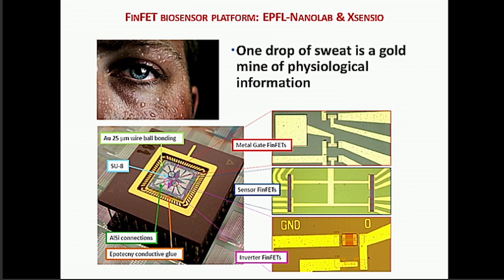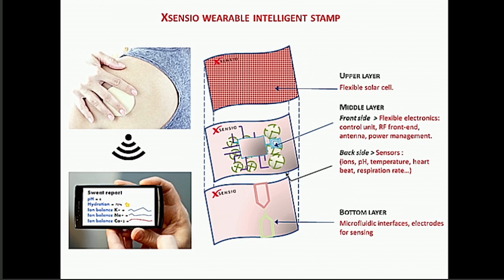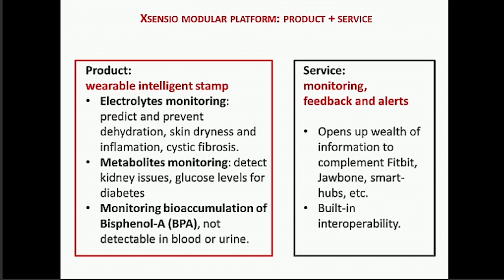Xsensio, Höel Guerin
1 April 2015, SwissTech Convention Center, Lausanne, Switzerland

Höel Guerin from Xsensio pitches at The Brain Forum 2015

About Xensio
Xsensio develops next-generation ‘Lab-on-Skin’ wearable devices that uniquely monitor biochemical information at the surface of our skin. This provides unprecedented real-time information about our health and wellness in a simple, non-invasive way.